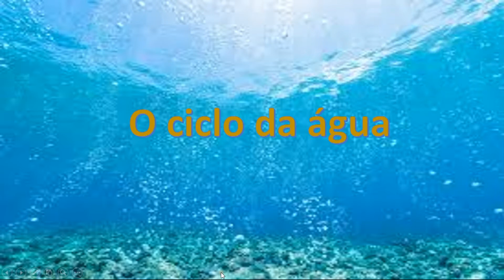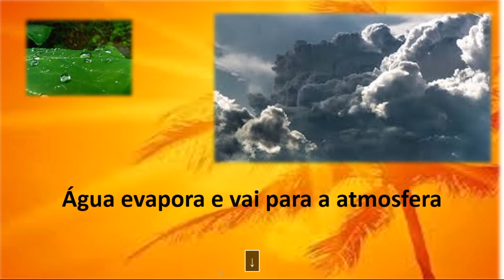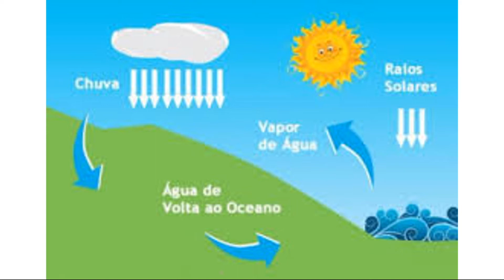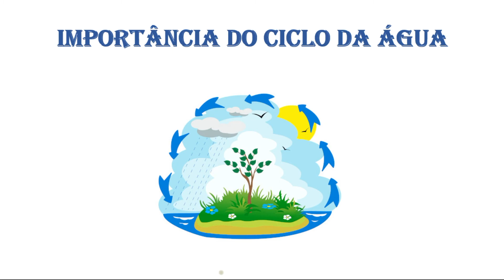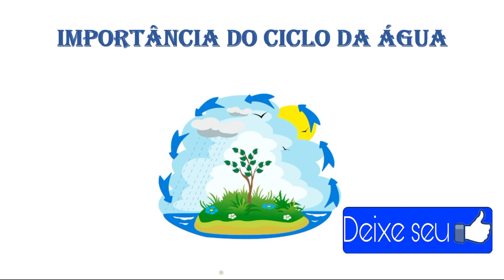O CICLO DA ÁGUA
Entenda o processo de circulação da água.